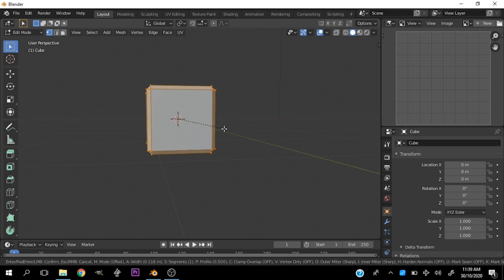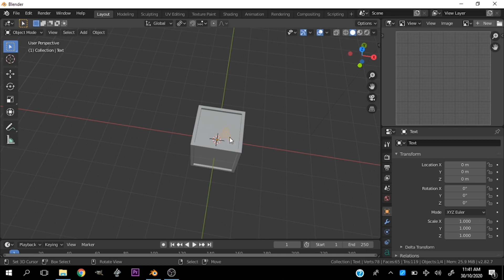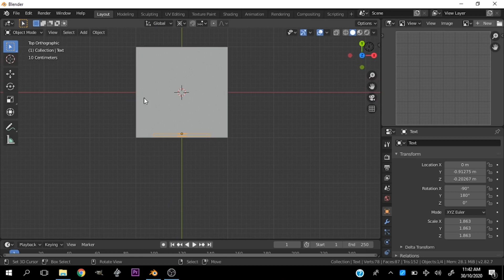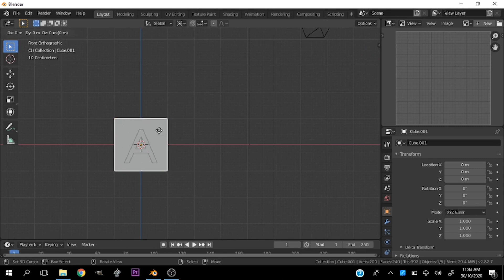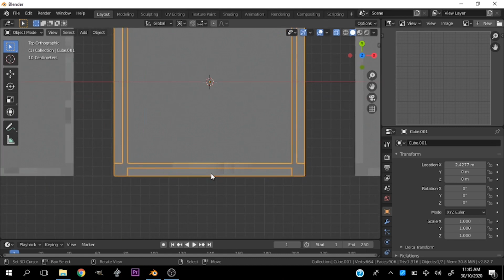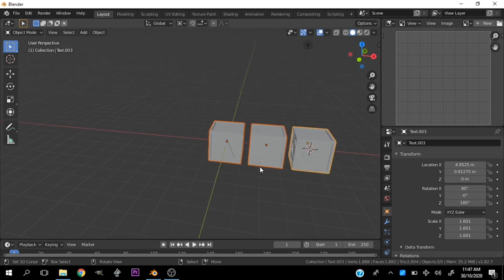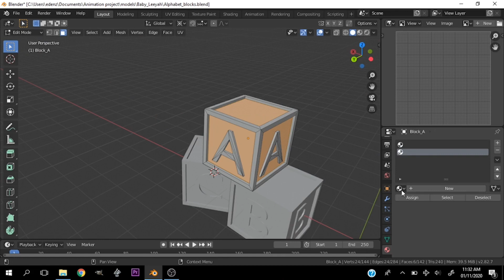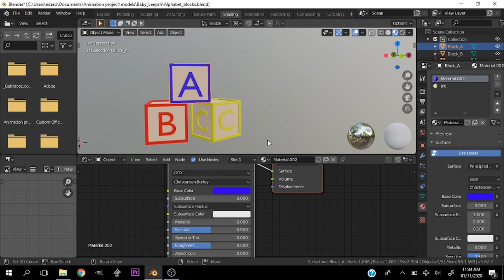MAKING BABY'S ALPHABET BLOCKS IN BLENDER (+FREE MODEL) | Timelapse Tutorial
In this timelapse tutorial video, I show how to model a quick and easy alphabet blocks stack. This is a beginner friendly modelling tutorial. I used blender 2.8 version but the steps are the same in blender 2.9 or any previous versions of blender. If you followed this modelling tutorial share your work with me on Instagram using the hashtag denzel3d on your work. This model is also available on my 3d store the link is down below👇👇👇
Check the channel's playlists to see the other part if you haven't watched it yet.
Enjoy this tutorial!!!